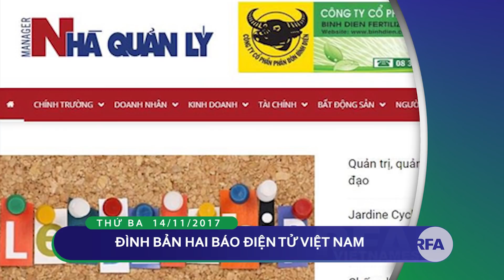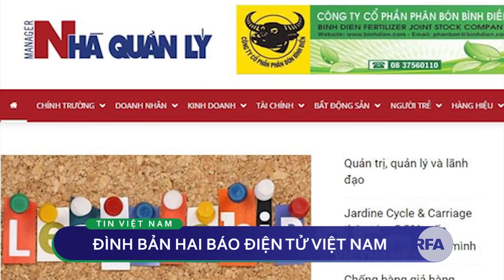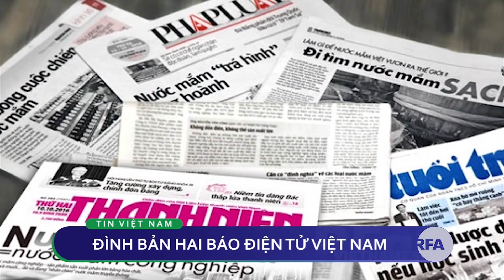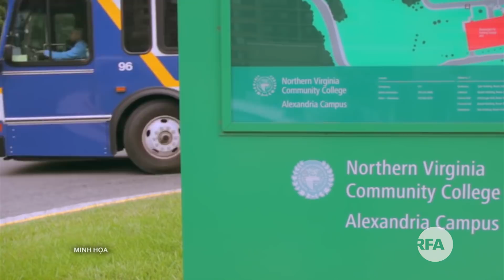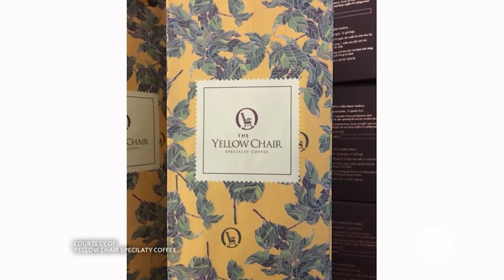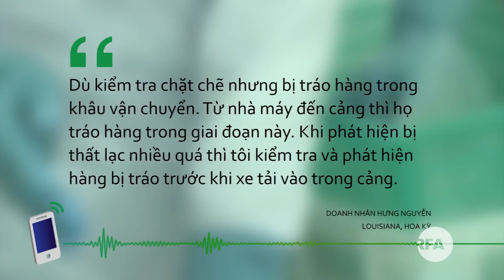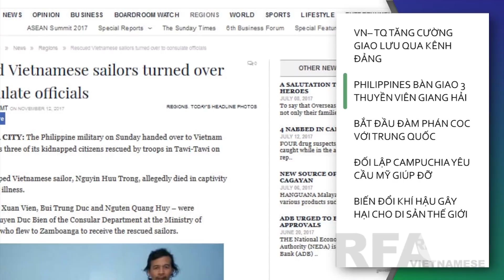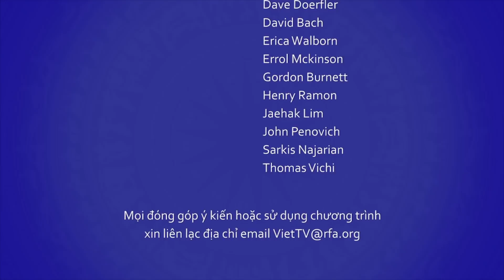Thời sự tối 14/11/2017 | Việt Nam có điểm số thấp trong báo cáo tự do Internet 2017 | © Official RFA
Nhiều chính phủ kiểm soát truyền thông
Đình bản hai báo điện tử Việt Nam
Nhà máy giấy Lee& Man phát mùi hôi bị dân phản đối
Cần sửa luật môi trường hiện hành
Việt Nam và Ấn Độ tăng cường hợp tác song phương
Du học sinh Việt Nam tại Hoa Kỳ liên tiếp tăng

THỜI SỰ: GIAN LẬN THƯƠNG MẠI TẠI VN VÀ HẬU QUẢ